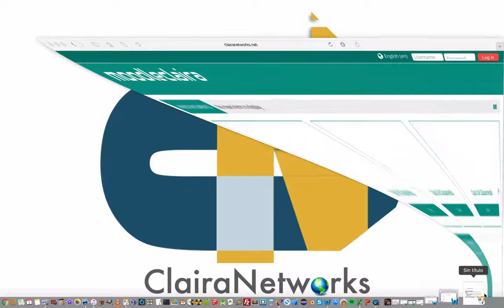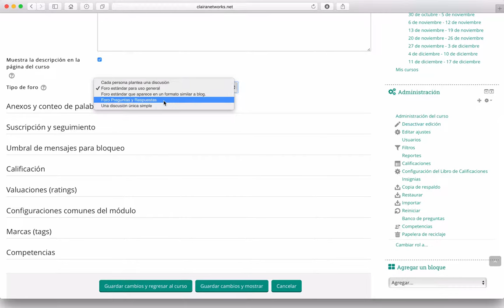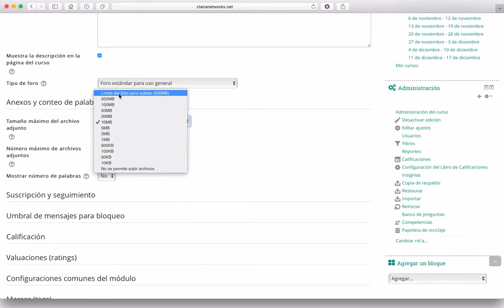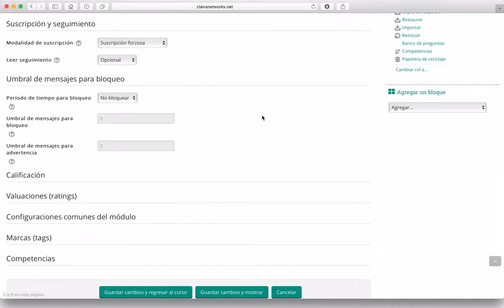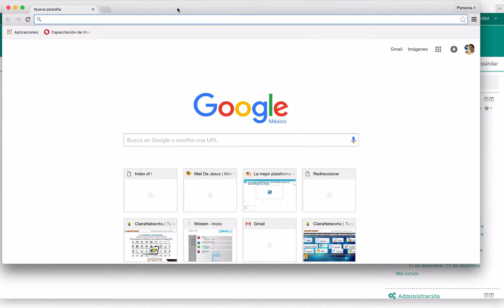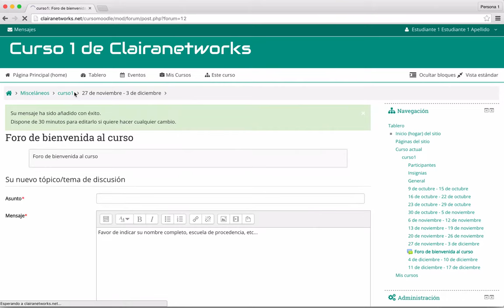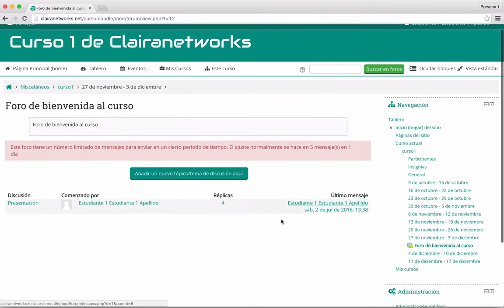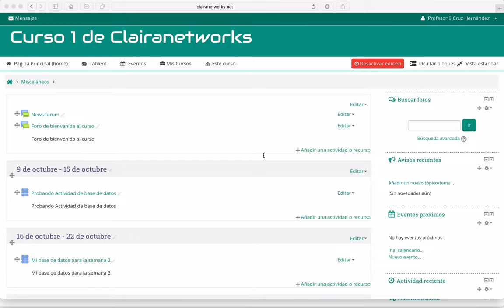Curso completo Moodle 3.1 Video 36. Actividad Foro HD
Saludos

Curso completo Moodle 3.1 Video 36. Actividad Foro